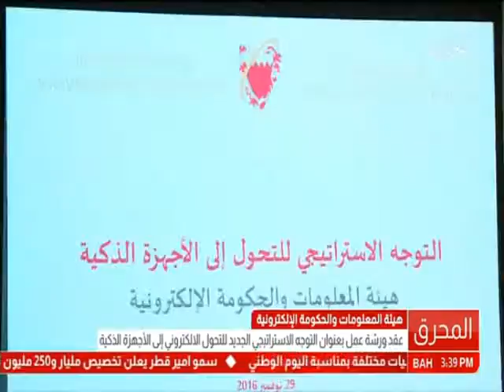البحرين: تقرير: عقد ورشة عمل بعنوان التوجه الإستراتيجي الجديد للتحول الإلكتروني إلى الأجهزة الذكية